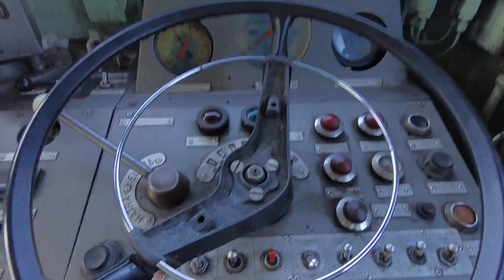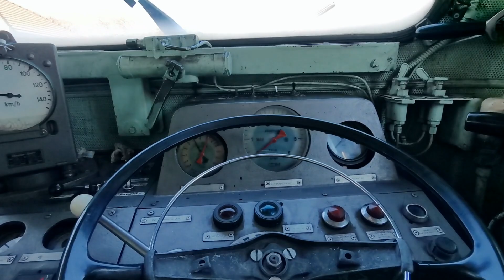M62 096 2000 tonnás sóvonattal 4. rész / Mátéházapuszta - Baja (JAVÍTOTT HANGGAL)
Üdv! Ez lenne a 4 részes Szergejes videósorozat utolsó része, a hangot Láber Attila javította, tehát most már teljesen élvezhető. Az eredeti videó innentől kezdve nem elérhető.
A felvétel pontosan ott kezdődik, ahol az előző véget ér, azaz Mátéházapusztán, és Baján ér véget, ami egyben ennek a menetnek a végállomása is volt (érkezés, leakadás és körbejárás után gépmenetben mentem vissza Kiskunhalasra). Bár Bokodon még 80-al haladtunk át, Mátéházapusztáig szinte folyamatosan emelkedik a pálya, így sebességünk kb 50 km/h-ról indul, és nagyjából 3:00-tól érjük el ismét a 80-at, amit aztán egészen Bajáig tartunk is. 4:04-nél jobb oldalon a megszűnt Bajai szőlők megállóhely peronja, 8:25-nél a bal oldalon, a bejárati jelzővel egy vonalban pedig egy nem biztosított alak tolatásjelző, amely Baja-külső felől érkezve ad részünkre jelzést. Egy korábbi beszélős videóban már volt szó róla, hogy az a vágány az egykori Baja - Gara - Zombor, illetve a Baja - Hercegszántó -Zombor vonalak közös szakasza.
Az indexképen gépünk szusszan egyet, miután kihúzott egy 580 méteres és 876 tonnás vonatot az átépítés szempontjából akkor még bőven érintetlen Csengőd állomásra.